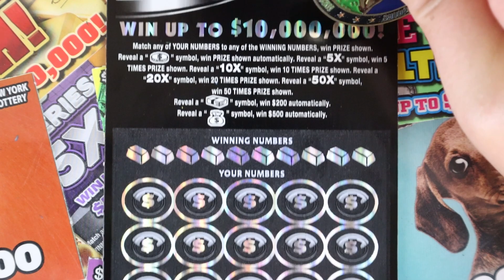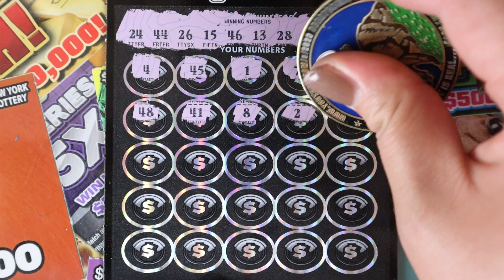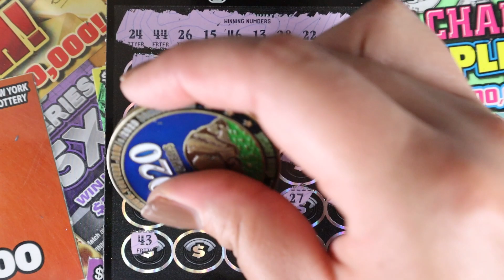$10,000,000 Black Titanium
Today I am scratching:
$30 - Black Titanium
In Notes:
First and Last name
Address
Mail them to:
Lilly McAvoy